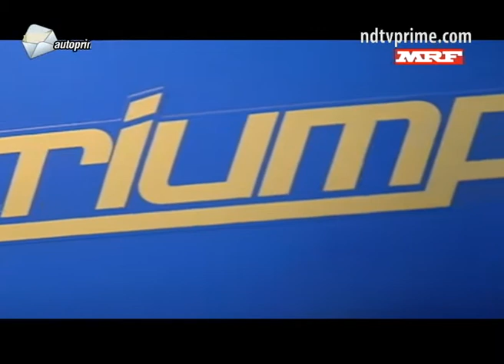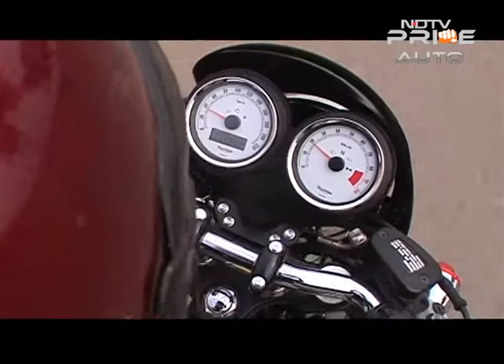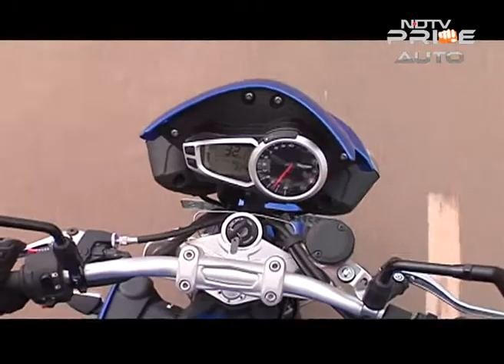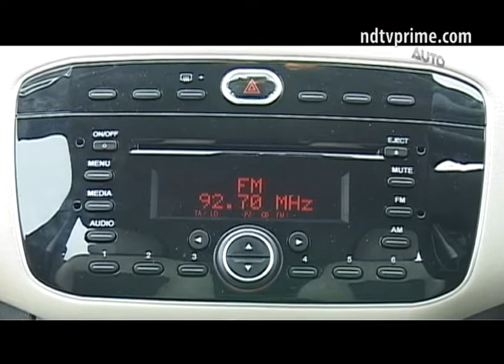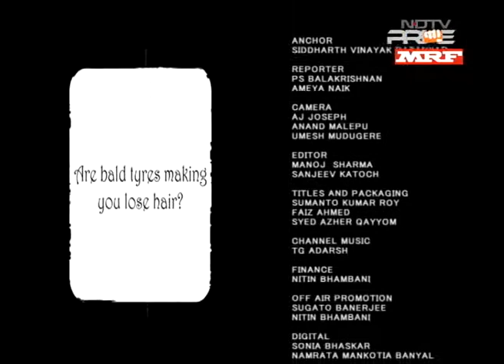Car And Bike Show - Triumph Thruxton & Speed Triple, Audi A3 Launch & Fiat Punto Evo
On CNB This Week, we bring the awesome twosome from Triumph - the Thruxton cafe racer and the Speed Triple roadster. The Thruxton with its retro looks to make more than a statement with its smooth and predictable performance, while the Speed Triple is a mean machine that is as aggressive as it looks. We also chat with Audi India chief Joe King on the launch of the new A3 sedan and if the car will keep Audi on top of the luxury market. Also on the show, we drive the new Punto Evo and see if it packs a punch to change the fortunes for Fiat in India.